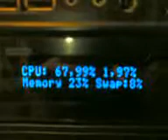Four hard drives 15k RAID-0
Hard drives are Hitachi Ultrastar SCSI Ultra320 of 36 GB at 15,000 RPM.